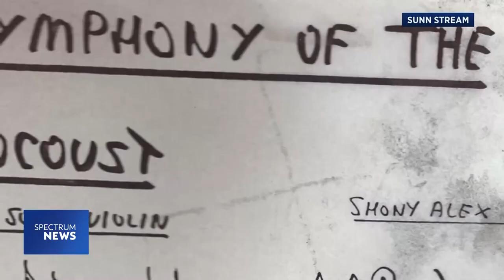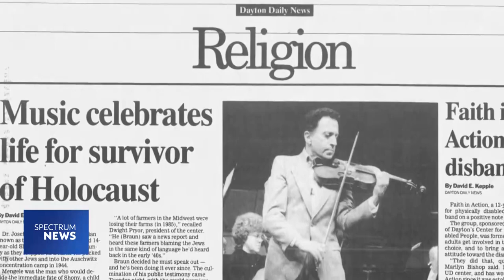Spectrum News 1 Ohio: Symphony of the Holocaust Documentary World Premiere of Sunn Stream Original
Watch this moving Spectrum News 1 Ohio story about the new “Symphony of the Holocaust” documentary (a Sunn Stream “Original” film) about child violin prodigy and Holocaust Survivor Shony Alex Braun, who miraculously survived 4 concentration camps, and wrote a symphony about it.  Braun’s daughter (Dinah Braun Griffin) and Emmy and IDA Award-Winning Director Greg DeHart explain how Cleveland played a very important part in Shony’s life.

After liberation, Shony moved to Cleveland with his wife Shari (also a survivor), and later moved to Los Angeles. Shony also had the World Premiere of his "Symphony of the Holocaust" in Ohio in 1993 with the Dayton Philharmonic Orchestra - and that audio was nominated for a Pulitzer Prize in Music.

What is new about this documentary is that Shony’s family fulfills his “final wish” to have his symphony played on Shony's violin at the Auschwitz gate - to bring some beauty to a horrific place where his family was separated, and mother and younger sister were murdered.

The World Premiere of this film was held at the Jewish Nevada Film Festival on January 27, 2024, in sync with International Holocaust Remembrance Day.

You can now watch the inspiring “Symphony of the Holocaust” documentary “exclusively” on the new SunnStream.com streaming platform and/or app

For this full story by Jenna Jordan, visit: Spectrum News 1 Ohio (Jan 27, 2024)
‘Symphony of the Holocaust’ an emotional journey to joy